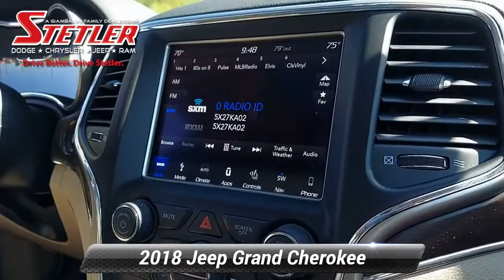Certified 2018 Jeep Grand Cherokee Limited, York, PA 306869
LIMITED LUXURY II 3.6L V6 4X4. HEATED AND COOLED LEATHER, PANORAMIC ROOF, BACK-UP CAMERA, NAVIGATION, BLUETOOTH, 18" ALLOY WHEELS AND MUCH MORE. Jeep Certified Pre-Owned means you not only get the reassurance of a 3Mo/3,000-Mile Maximum Care Limited Warranty, but also up to a 7-Year/100,000-Mile Powertrain Limited Warranty, a 125-point inspection/reconditioning, 24/7 roadside assistance, rental car benefits PLUS HERE AT STETLER YOU'LL RECEIVE FREE LIFETIME PA STATE INSPECTIONS ALSO YOUR FIRST TWO OIL CHANGES ARE ON US!. THIS GRAND CHEROKEE IS LOCATED AT STETLER DODGE CHRYSLER JEEP RAM 1405 ROOSEVELT AVE YORK. DRIVE BETTER. DRIVE STETLER.

[RLVID:4477:fd638013dbee34ec:6cbe8221f4d1852e:1]